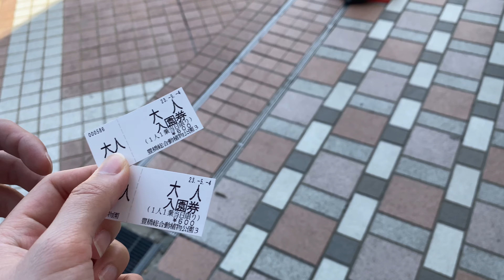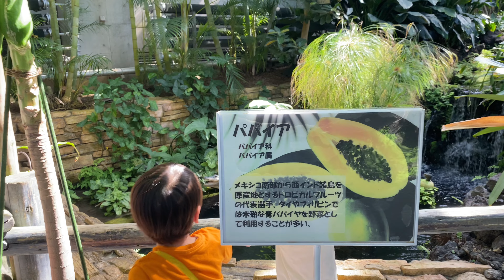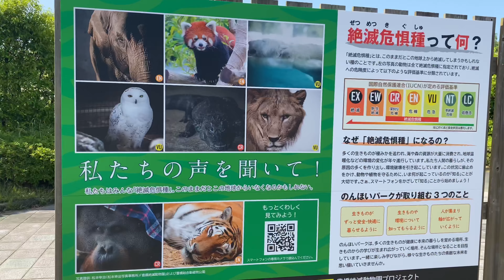Đi sở thú ở Toyohashi, Nhật Bản 🇯🇵🦒🦚🦩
Những vật bé nhỏ đôi khi lại có thể lưu giữ được những kỷ niệm tuyệt vời.

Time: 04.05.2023